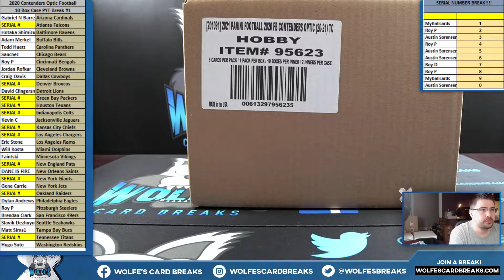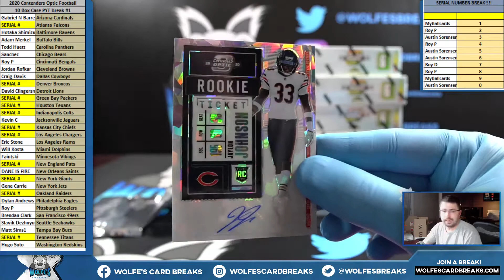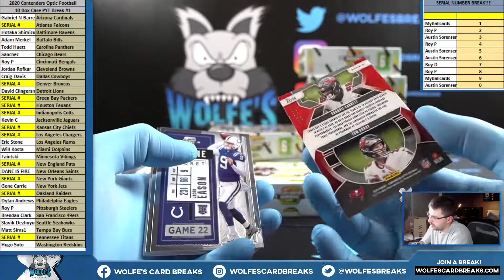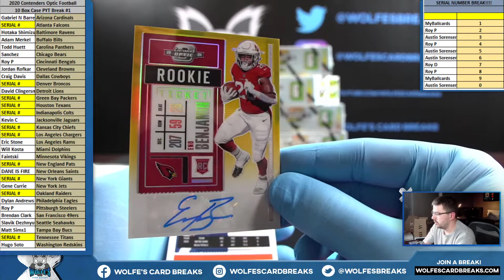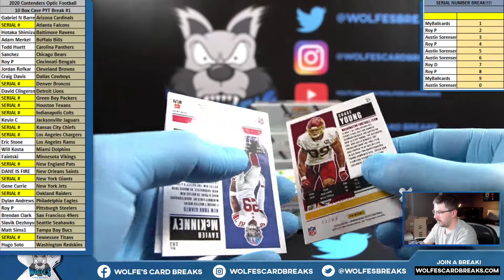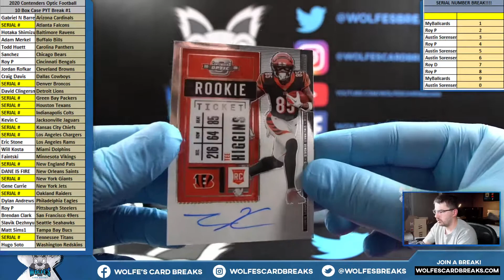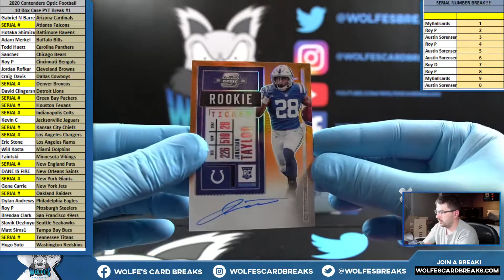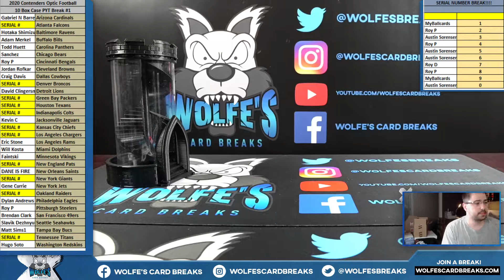2020 Contenders Optic Football 10 Box Case PYT Break #1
2020 Contenders Optic Football 10 Box Case PYT Break #1